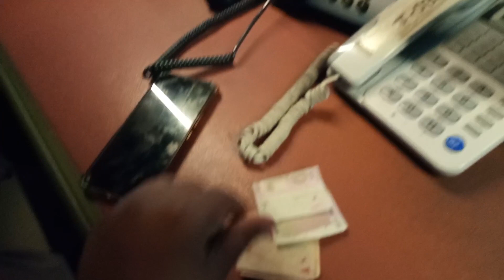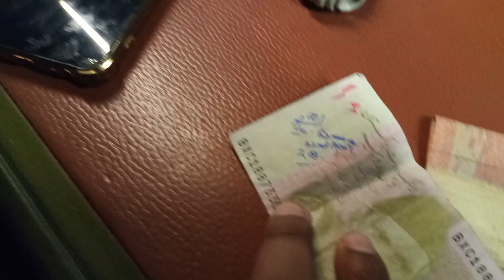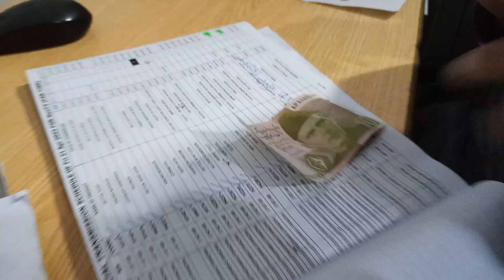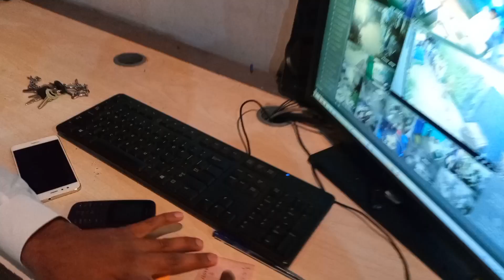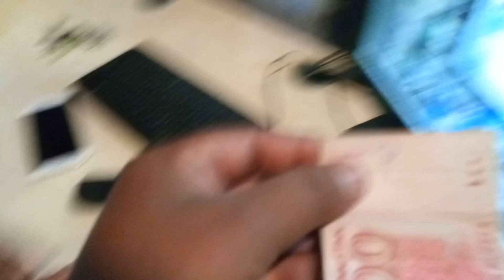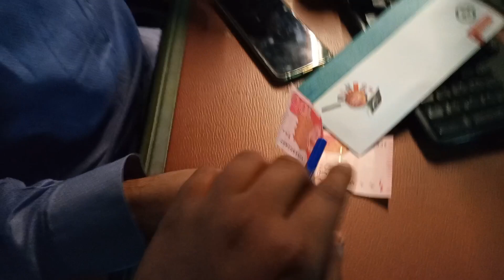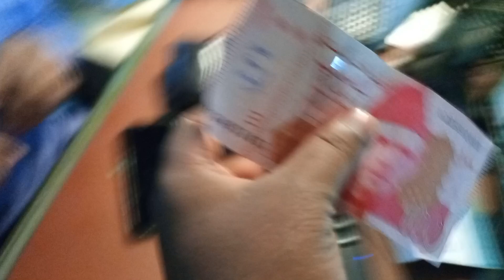Eid ka phla din NEO NEWS ky Name